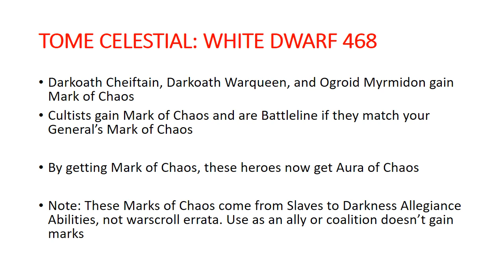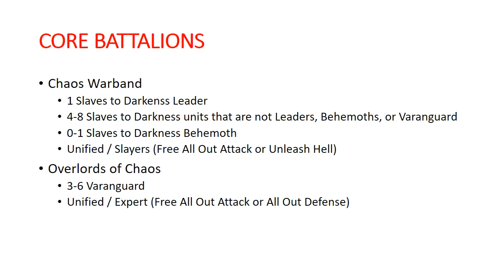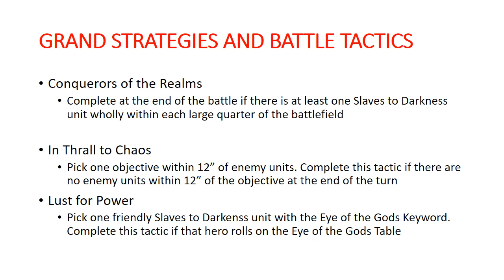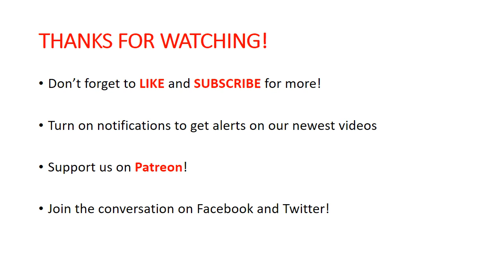Slaves to Darkness White Dwarf Update